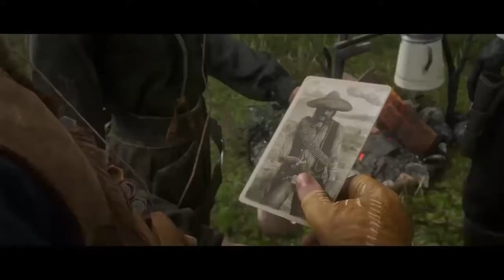Red Dead Redemption 2*